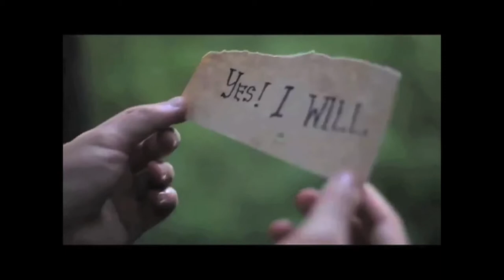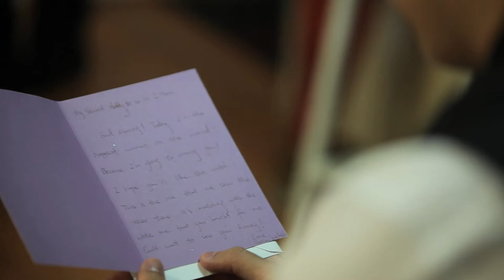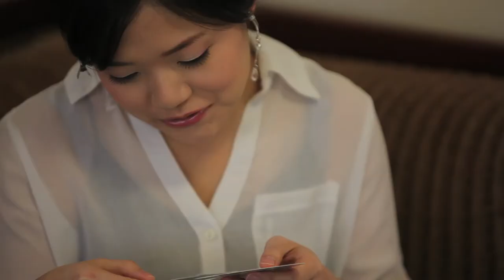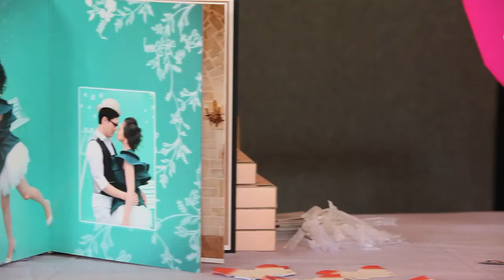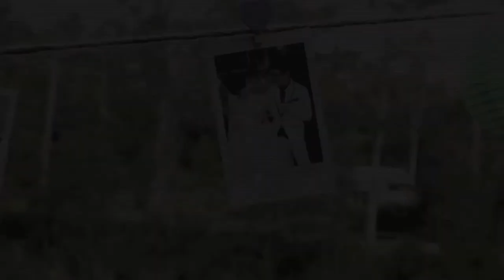Ray & Nilla Pre Prep Ceremony After